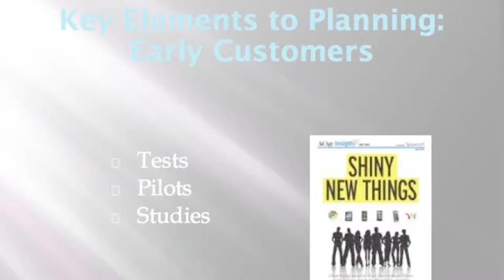MEIC-MAP presents "Knowing Your Market" with Howard Rosen, LifeWIRE